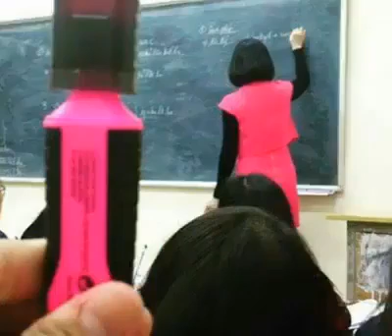Autsch: Lustiger Fail Pics HAHAHA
Videos is Mixed  Video Trends
► Follow VIDEOTRENDS
► Follow VIDEOTRENDS